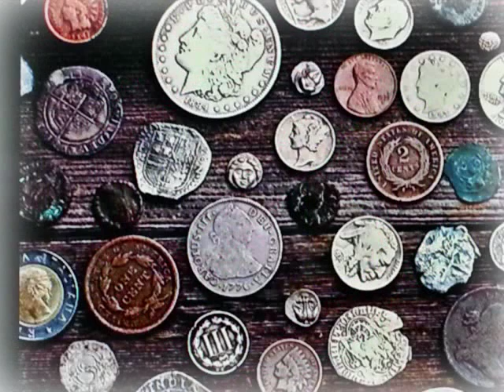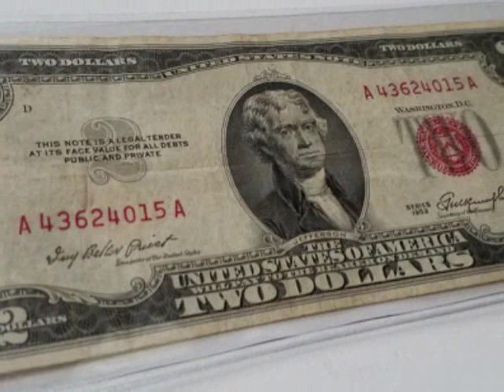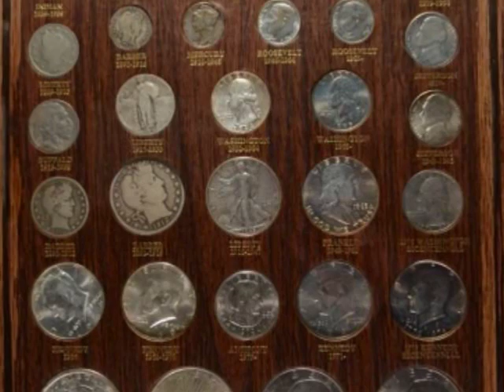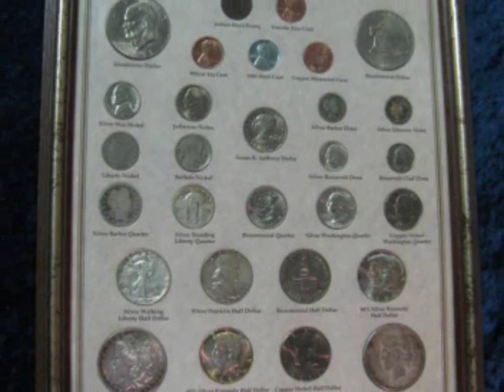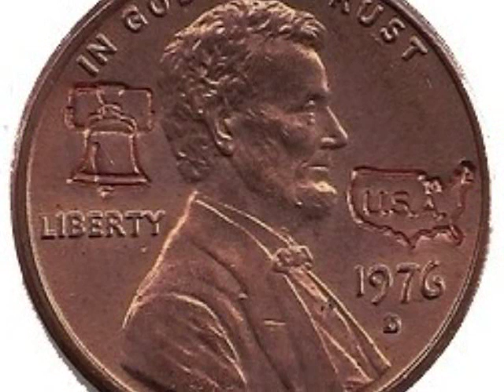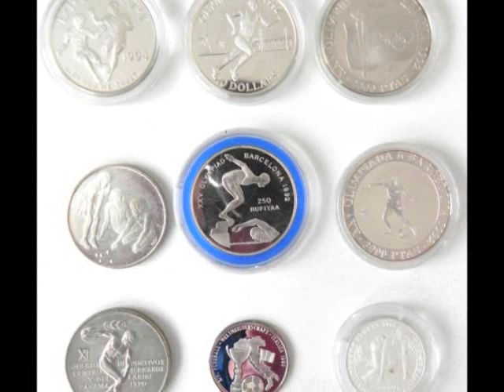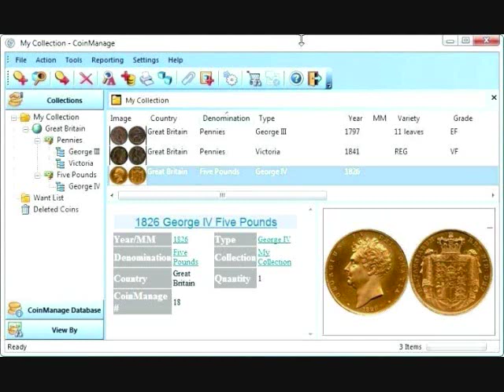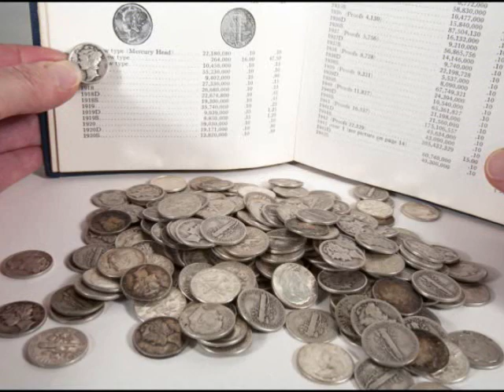¿Qué Tipo de COLECCIONISTA es USTED?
Saludos! Les diré Amigos y que hace unos días les coloque en el COMMUNITY TAB una pregunta que les hice a ustedes, donde preguntaba QUE TIPO DE COLECCIONISTA ES USTED.  Por qué la verdad amigos que sus intereses en las monedas y billetes depende mucho del tipo de coleccionista que es usted. Y lo interesante de este video no es sencillamente la información que les voy a proveer, sino también las 50 imágenes que les estaré colocando. Quiero que observen bien las imágenes porque les va a decir el tipo de coleccionista que es usted. Y hasta les dará ideas de cómo conservar su colección.
Créditos:
Track: Unknown Brain - Inspiration (feat. Aviella)